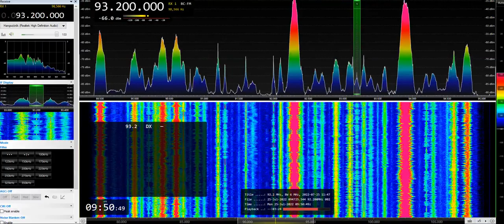[Sporadic-E] Radio Rossii on 93.2 MHz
TX: Goragorskiy, Russia, ~ 2120 km - Ex. 72.44
QTH: Székesfehérvár, Hungary
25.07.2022